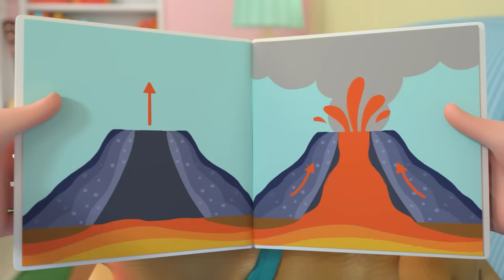Peek-a-BOO! Halloween Song! | @Cocomelon - Nursery Rhymes | Learning Videos For Toddlers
Peek-a-BOO! Sing along to one of our al time favourite kids songs with a Halloween twist! Join in the spooky fun with this educational song for children by CoComelon!

00:08 Peek-a-BOO!
02:30 Halloween Dress Up
05:32 Pumpkin Time
08:31 Pumpkin Patch - Fall Halloween Song
11:57 The Boo Boo Song V2
15:27 Namaste JJ
18:24 Floor Is Lava
21:06 Doggy Hunt
23:52 Little Bunny Foo Foo
26:38 Old MacDonald V2
29:19 What Makes Me Happy